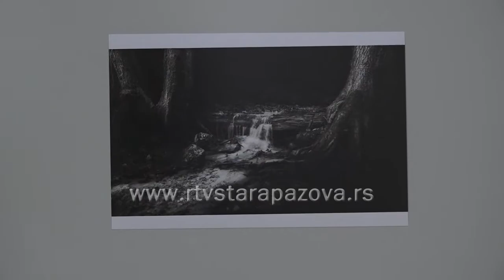Otvorena izložba Koreni 7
U Galeriji Mira Brtka u Staroj Pazovi sinoć je otvorena izložba radova malog formata umentika Slovaka koji žive u Srbiji, pod nazivom  Koreni 7.